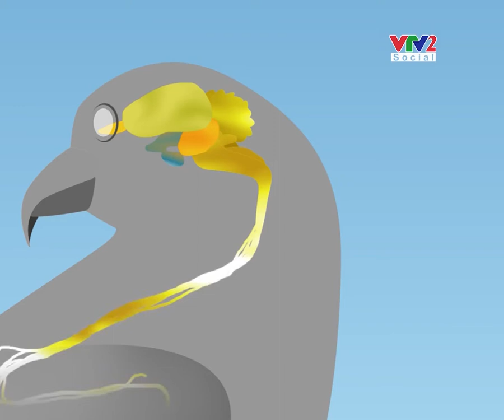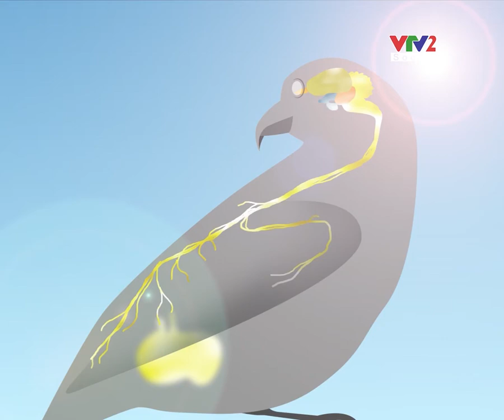Mùa chim xây tổ - (Thuyết Minh ) VTV 2 Thế Giới Động Vật Hoang Dã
VTV2 Social  - Mùa chim xây tổ

Phần lớn các loài chim ở Việt Nam có mùa sinh sản bắt đầu vào mùa xuân (mặc dù gần như quanh năm đều có thể bắt gặp chim làm tổ, không loài này thì loài khác). Quá trình chọn lọc tự nhiên qua nhiều thế hệ đã giúp cho mỗi loài (ở từng vùng khác nhau) định hình được một mùa sinh sản. Chúng phải tính toán làm sao lúc chim non chào đời sẽ trùng khớp vào giai đoạn thức ăn ngoài thiên nhiên phong phú nhất.

© Bản quyền thuộc về VTV2 Thế Giới Động Vật
© Copyright by VTV2 Thế Giới Động Vật l ☞ Do not Reup